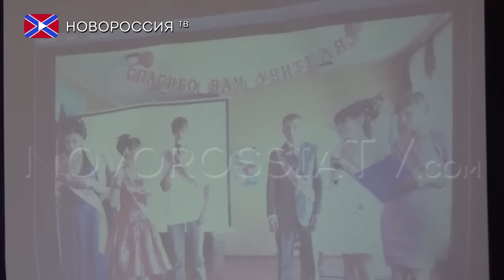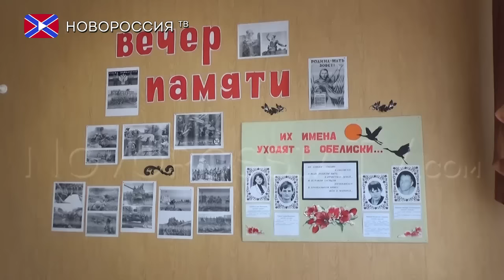Подвиг воина не забыт!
О потерях на войне говорить всегда трудно и больно, еще тяжелее, когда из жизни уходят  молодые бойцы, которые пошли воевать в самом раннем возрасте.
20 апреля в общеобразовательной школе посёлка Садовое, Шахтёрского района состоялось мероприятие памяти погибшего бойца отряда Легион Владислава Чищевого, который погиб при исполнении воинского долга под Авдеевкой, ему был всего 21 год. На встречу с учениками школы, в которой учился Владислав, приехали военнослужащие отряда «Легион» и командир батальона, полковник Сергей Завдовеев.

Младший сержант спасатель 3 части обеспечения спасательных работ и эвакуации Владислав Чищевой служил в Легионе с самого начала образования отряда, тогда он был простым стрелком. Позже стал пулеметчиком. Когда в марте этого года в Авдеевке завязался ближний бой, при минометном обстреле мина упала в полутора метрах от него, у него просто не было шансов выжить.
Ученики и военнослужащие почтили память Владислава минутой молчания.

Далее было предоставлено слово сослуживцам погибшего воина. По их воспоминаниям Владислав был добрый, безотказный, а главное – надежный. Если пообещал – всегда выполнит. Человек слова, настоящий мужчина.  Владислав умел поддержать и подбодрить, поддерживал морально, умел к месту пошутить.  Был силен физически, увлекался паркуром. У него была бешенная энергетика и все это отлично сочеталось с его энергичностью: везде все успевал, любил мир и людей. Очень часто вспоминал свою школу и одноклассников.

Командир батальона Сергей Завдовеев сказал: «Девиз нашего отряда «Нет уз святей товарищества» и такими встречами мы хотим подчеркнуть, что не забываем погибших товарищах, мы рассказываем об их героизме, помогаем семьям. Подвиг  наших солдат остается достойным. Вячеслав Чищевой не струсил, не спрятался, вел себя, как подобает воину. Подвиг воина – это подвиг веры, долга и присяги».
На встречу были приглашены родители Владислава Чищевого.

Сергей Завдовеев вручил матери погибшего бойца Людмиле Борисовне медаль за воинскую доблесть, которой командование наградило её сына. Посмертно.
От лица батальона командир поблагодарил руководство общеобразовательной школы поселка за достойное воспитание молодого поколения, из которого вырастают такие герои, как Владислав Чищевой.